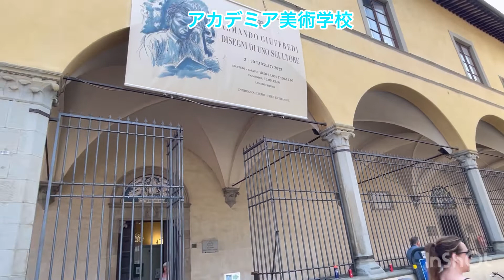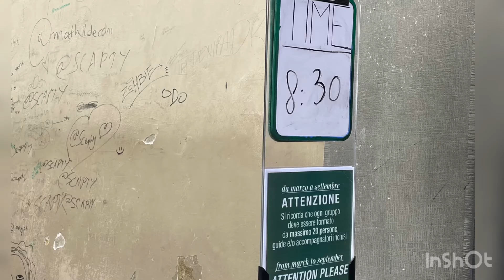フィレンツェのアカデミア美術館入場の現状と周辺グルメスポットの紹介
ここからチケットの予約購入、イベント情報や営業時間の最新の案内、館内マップ、かなり詳しい所蔵作品の案内もございます。
ご来館予定のない方も楽しめると思いますので是非ご覧くださいませ。

アカデミア美術館そばにオープンしたフィレンツェの人気のいつも行列ができているパニーノチェーンです。アカデミアそばのこの店舗がフィレンツェでは行列が一番短い気がします。

素材の味がしっかり感じられて、個人的に身大好きなジェラート屋さんです。
イタリアはジェラート屋さんの営業開始時間が遅く、このお店も11:00開店です。
Gelateria Carabè Firenze
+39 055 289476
ご感想、ご質問お問合せなどございましたらコメント欄までお寄せくださいませ。

ミュージシャン: EnjoyMusic